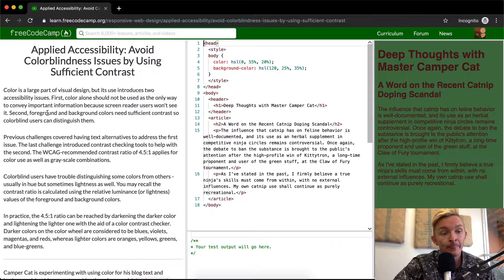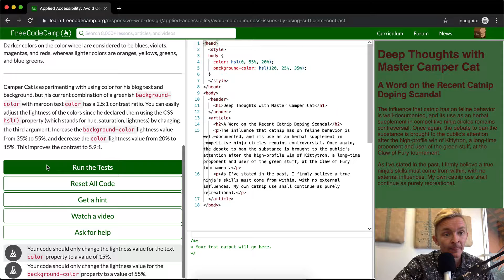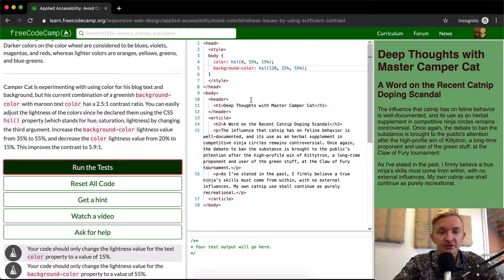Avoid Colorblindness Issues by Using Sufficient Contrast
In this applied accessibility tutorial we avoid colorblindness issues by using sufficient contrast.

This tutorial is one of many covering the Free Code Camp curriculum. My goal here is to be a guide to support the early stage programmers to learn the content more effectively. Enjoy!